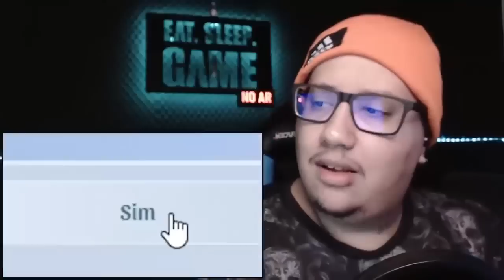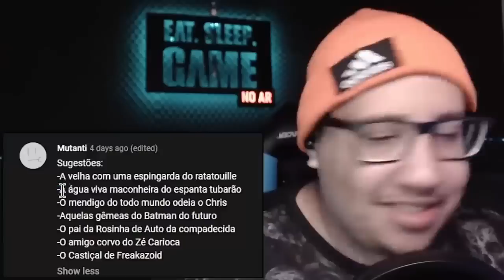achando só personagem INCRÍVEL no akinator (Saiko)